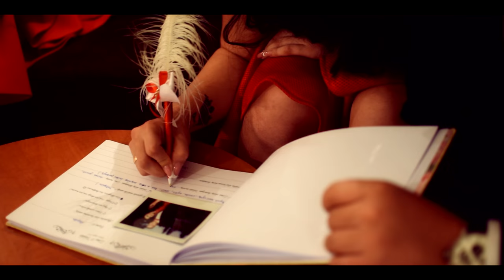Linos ir Vaido vestuves 2016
Vestuviu filmavimas
Tomas Mikulskis
Facebook : Tomas Mikulskis - vestuviu filmavimas

Lumix G7
Lumix GH4
Zhiyun-Tech Crane 3-Axis